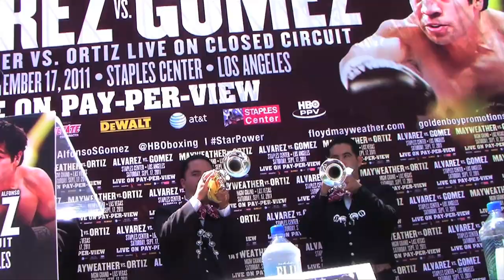Gómez le canta al 'Canelo'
Durante la conferencia de prensa para anunciar su enfrentamiento ante el mexicano del próximo 17 de septiembre en el Staples Center de Los Ángeles, Gómez  le cantó una canción rap a su rival Álvarez. Reporta: Eduard Cauich para ViveloHoy